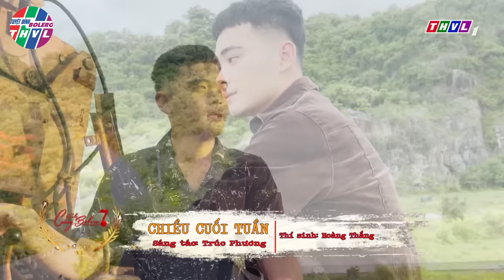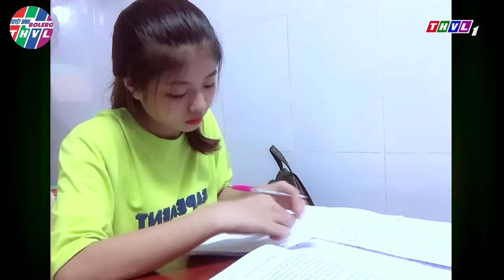AI CŨNG BẤT NGỜ Thí Sinh HÁT GIỌNG 3 MIỀN Lại Là CON GÁI MẸ CẨM LY Khiến Trường Quay Thích Thú| thvl